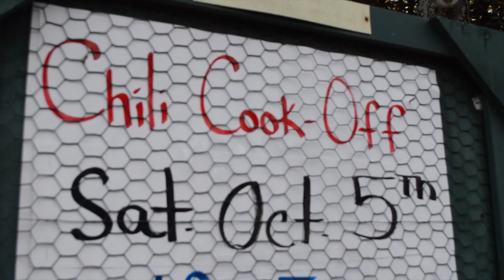The Spectrum Teen Center Chili Cook Off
Woodstock, VT